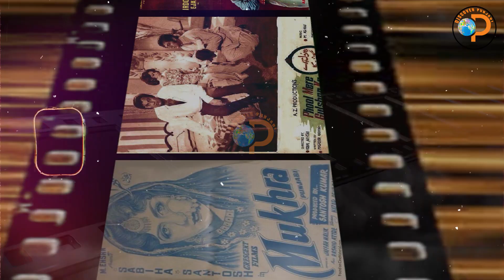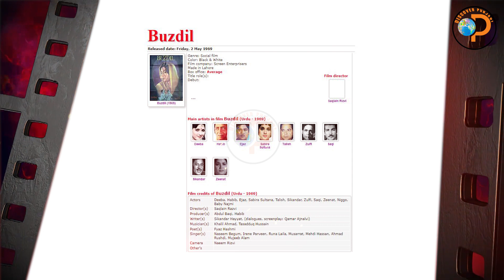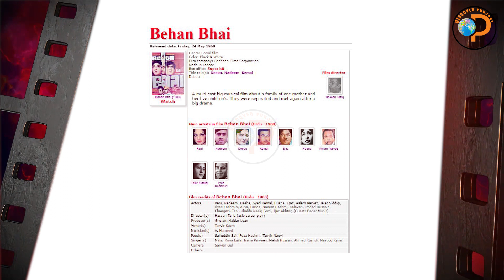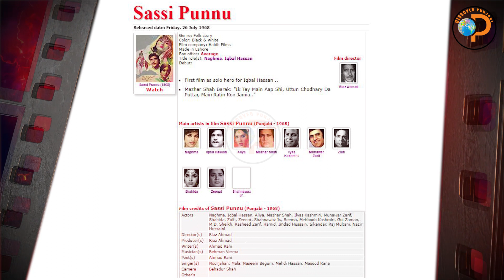Pakistani hit Films in 1968 | Iqbal Qaiser | Yousaf Punjabi | Episode 36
Research: Iqbal Qaiser
Voice: Yousaf Punjabi
Video: Qaiser Kandara
Presents By: Discover Punjabi
Saal :1968

Films:
1.Sangdil ( Zafar Art ProductionsMade in Lahore)
2.Dil Mera Dharkan Teri ( Naila Films Made in Lahore )
3.Behan Bhai (Shaheen Films Corporation Made in Lahore )
4.Saiqa ( Shamim Ara Productions Made in Lahore )
5. Mera Ghar Meri Jannat ( Fimsaz Productions Made in Lahore )
6.Ashiq (Shoukat Art Productions Made in Lahore )
7. Babul Da Wehra ( Lovely Pictures Made in Lahore )
8.Pagri Sanbhal Jatta ( Lesha Productions Made in Lahore )
9. 5 Darya ( Zaman Arts Pictures Made in Lahore )
10. Chann Makhna ( Bhatti Pictures Made in Lahore )
11.2 Mutiyaran (Butt Productions Made in Lahore )
12. Roti (  Niazi Films Made in Lahore )
13. Aag(   Ali Zeb Productions Made in Lahore )
14. Sassi Punnu ( Habib Films Made in Lahore )
15. Sajjan Pyara ( Bhatti Pictures Made in Lahore )
16.Medan ( Parvez Productions Made in Lahore )

Studios
Punjab Film Company
Lakshmi Tone
Oriental Players
 Play Art Foto tone
City Studio
Oriental Takis Lamited
Prbahat Film Company
Evernew Studio
Shah Noor Studio

Film credits of Sangdil (Urdu - 1968)
Actors Deeba, Nadeem, Rozina, Saiqa, Masood Akhtar, Rangeela, Nanha, Zeenat, Laddan, Kemal Irani, Seema, Tani, Jugnu, Baby Durdana, (Guest: Munawar Zarif)
Director(s) Zafar Shabab
Producer(s) Shabab Keranvi
Writer(s) Shabab Keranvi
Musician(s) M. Ashraf
Poet(s) Khawaja Parvez, Shabab Keranvi
Singer(s) Mala, Navita, Ahmad Rushdi, Masood Rana
Camera Riaz Bukhari
Other's Ass. director: S. Jamsheri

Film credits of Dil Mera Dharkan Teri (Urdu - 1968)
Actors Shamim Ara, Waheed Murad, Rani, Lehri, Talish, Asad Bukhari, Salma Mumtaz, Sabuhi, Nighat Sultana, Sahra, Changezi, Shakeel, ChhamChham, Sikandar, Neelufar, Pandit Shahed
Director(s) M.A. Rasheed (also screenplay)
Producer(s) Mian Ghulam Murtaza Aftab, M.A. Rasheed
Writer(s) Mian Ghulam Murtaza Aftab (dialogues: Masroor Anwar)
Musician(s) Master Inayat Hussain
Poet(s) Qateel Shafai
Singer(s) Mala, Mehdi Hassan, Ahmad Rushdi, Masood Rana
Camera Naseem Hussain

Film credits of Behan Bhai (Urdu - 1968)
Director(s) Hassan Tariq (aslo screenplay)
Producer(s) Ghulam Haidar Loan
Writer(s) Tanvir Kazmi
Musician(s) A. Hameed
Poet(s) Saifuddin Saif, Fyaz Hashmi, Tanvir Naqvi
Singer(s) Mala, Runa Laila, Irene Parveen, Mehdi Hassan, Ahmad Rushdi, Masood Rana
Camera Sarwar Gul
Other's
Film credits of Sajjan Pyara (Punjabi - 1968)
Actors Rani, Inayat Hussain Bhatti, Saloni, Kaifee, Rukhsana, Farida, Sawan, Mazhar Shah, Asad Bukhari, Munawar Zarif, Razia, Zulfi, Munir Zarif, Nasira, Sheikh Iqbal, Suhail, Salma Mumtaz
Director(s) Kaifee
Producer(s) Nadeem Abbas
Writer(s) Hazin Qadri
Musician(s) G.A. Chishti
Poet(s) Hazin Qadri
Singer(s) Noorjahan, Naseem Begum, Inayat Hussain Bhatti
Camera Masood Bin Aslam
Other's Ass. directors: Hassan Askari, Syed Raza Zaidi

Film credits of Sassi Punnu (Punjabi - 1968)
Director(s) Riaz Ahmad
Producer(s) Riaz Ahmad
Writer(s) Ahmad Rahi
Musician(s) Rehman Verma
Poet(s) Ahmad Rahi
Singer(s) Noorjahan, Mala, Naseem Begum, Mehdi Hassan, Masood Rana
Camera Bahadur Shah
Other's

Film credits of 2 Mutiyaran (Punjabi - 1968)
Actors Firdous, Habib, Saloni, Masood Rana, M. Ismael, Asad Bukhari, Mazhar Shah, Rangeela, Munawar Zarif, Salma Mumtaz; Oma Devi
Director(s) Waheed Dar
Producer(s) Ashiq Butt
Writer(s) Hazin Qadri
Musician(s) Wazir Afzal
Poet(s) Hazin Qadri
Singer(s) Mala, Naseem Begum, Masood Rana
Camera Ali Jan
Other's Editor: Rehmat Ali

Film credits of Roti (Punjabi - 1968)
Director(s) Haidar Chodhary
Producer(s) Niazi Malik
Writer(s) Hazin Qadri
Musician(s) G.A. Chishti
Poet(s) Hazin Qadri
Singer(s) Mala, Nazir Begum, Irene Parveen, Ahmad Rushdi, Masood Rana
Camera M. Fazil
Other's